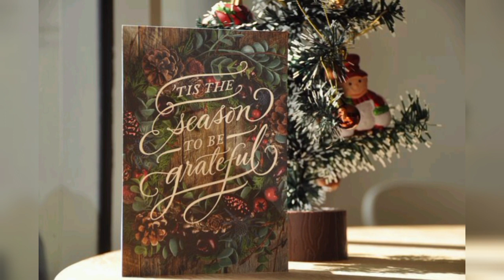🎊🎄Oh Come All Ye Faithful Christmas Songs2022/Christmas hymns 2022/பக்தரே வாரும்/Carols